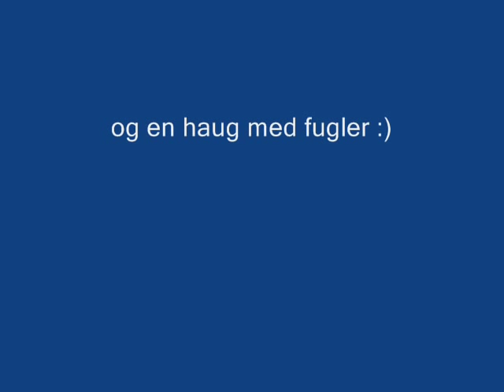De ikkje greit å vera foggel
Bilder tatt på Vannassen og Mosvannet i Stavanger 11.11.11 & 12.11.11 av Kaj Morten H.Thorsen